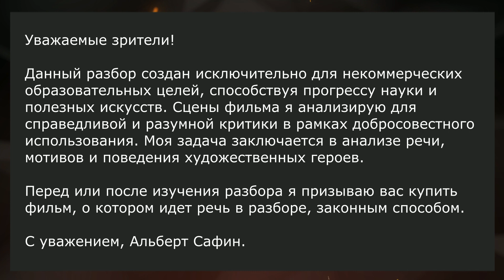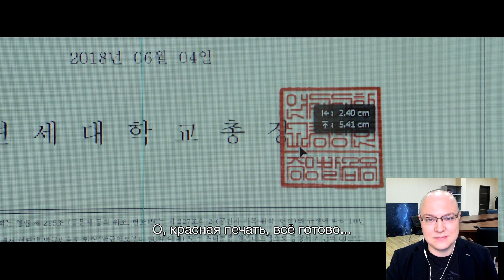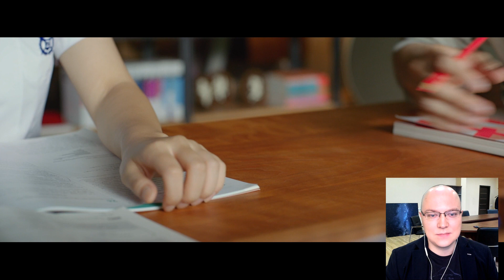Паразиты: разбор фильма, ч. 2/6. Смысл, анализ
Сможет ли человек удержать в руках возможности, которые ему были предоставлены, если хватка не позволяет? Я думаю, что нет. Ведь важно не только то, что человек хочет. Важно и то, что человек может. Вторая часть разбора шедевра «Паразиты» готова!